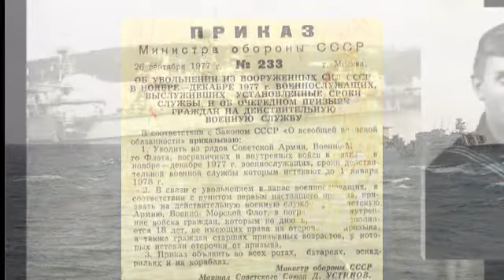Остров Русский. В память о службе. Бухта Разбойник.Vladivostok. Island Russian.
Наша Армия и Флот.  Остров Русский. Бухта Разбойник 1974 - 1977 г. Прошу прощения, это мое самое первое видео.